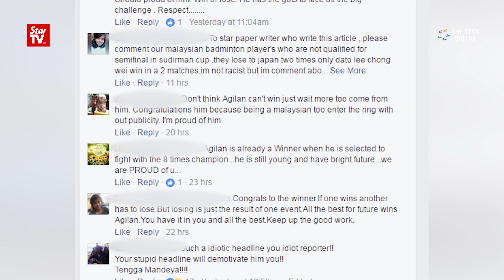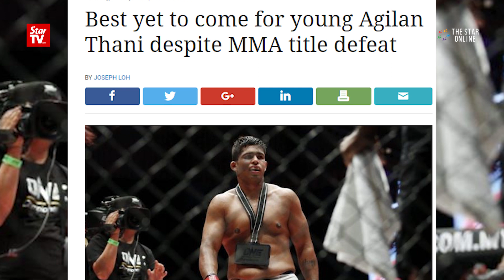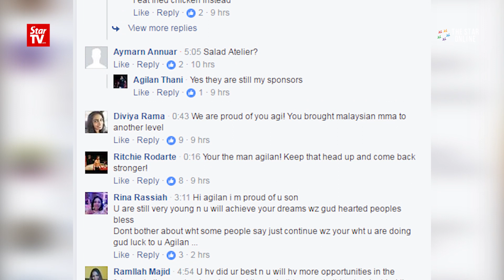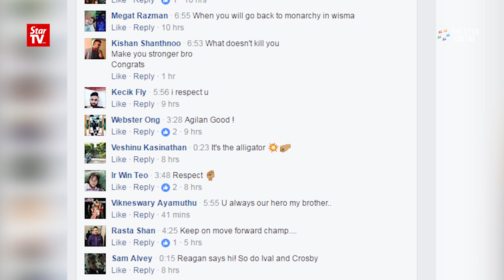Agilan Thani: Don't make my loss a racial issue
Malaysian Mixed Martial Arts (MMA) exponent Agilan “Alligator” Thani has appealed to Malaysians not to turn his loss in the ONE welterweight world championships fight into a racial issue. The 21-year-old went on Facebook Live Saturday night to address the controversy on social media and urged Malaysians to stay united.  He also defended The Star's coverage on his performance on Friday night, saying that the reporters were merely doing their jobs.